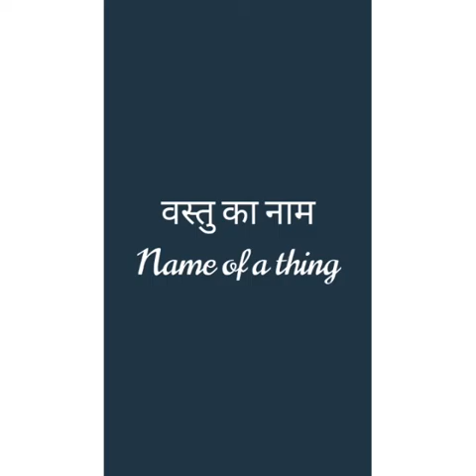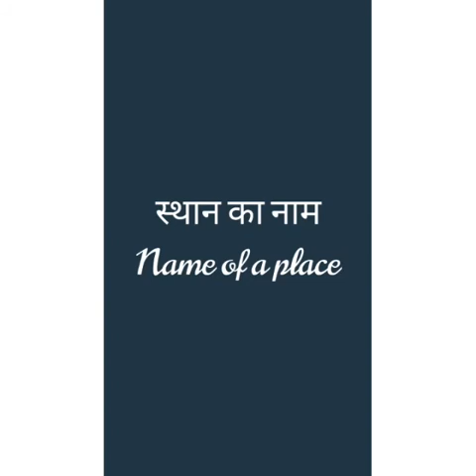Class-1 Hindi (sangya) 24/6